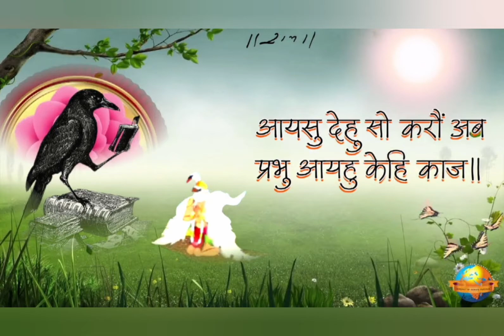काकभुशुंडि जी कौन है? और इनका ये नाम कैसे पड़ा? | Kakbhusundi Ramayan Katha | Ramayan in hindi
काकभुशुंडि जी कौन है? और इनका ये नाम कैसे पड़ा? | Kakbhusundi Ramayan